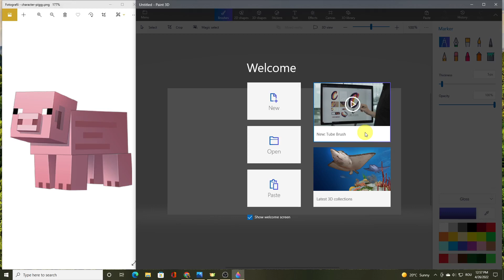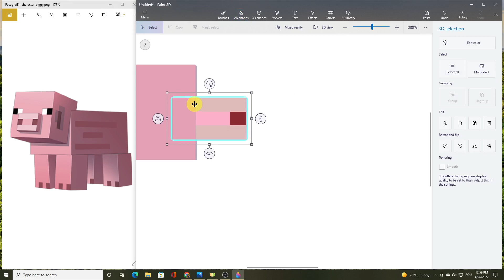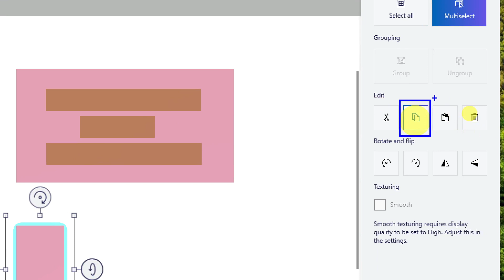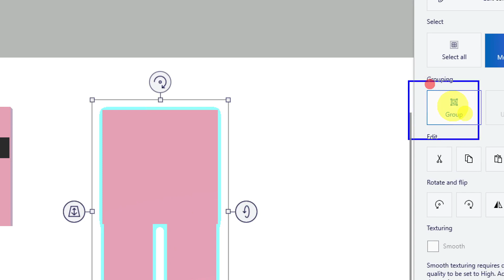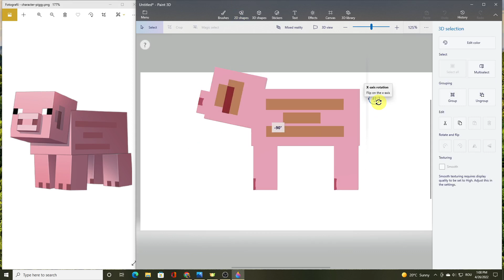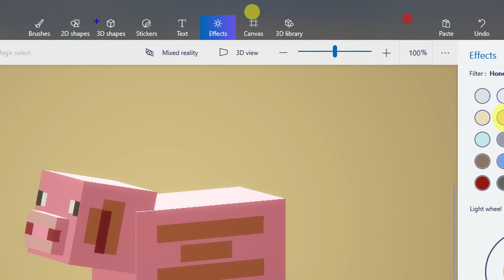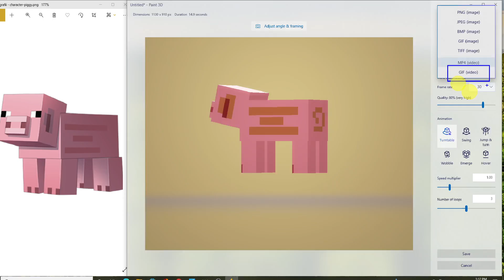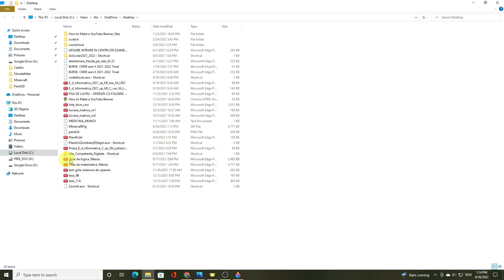Draw the PIG from Minecraft in Paint 3D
Windows 10 - Paint 3D - Animated GIF
A pig is a common passive mob found in most grass biomes. Pigs are a source of porkchops and can be equipped with a saddle to be driven.